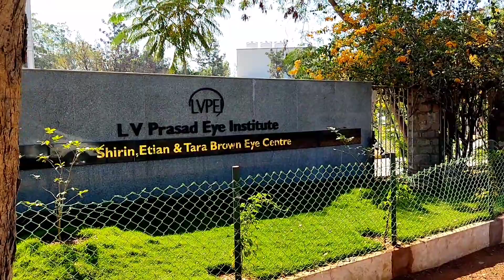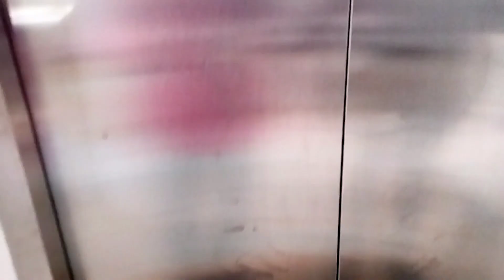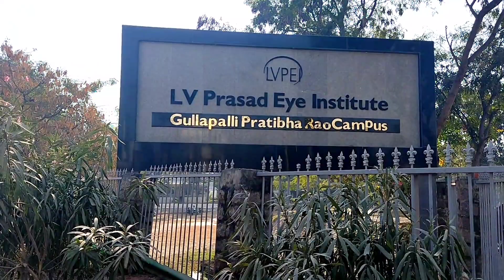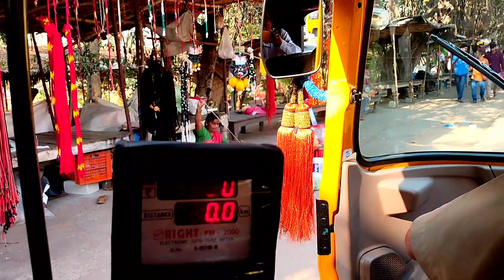হঠাৎ এমন কি হলো যে হাসপাতাল থেকে ট্রান্সফার করল। Daily Bengali Vlog। bengalivlog ।